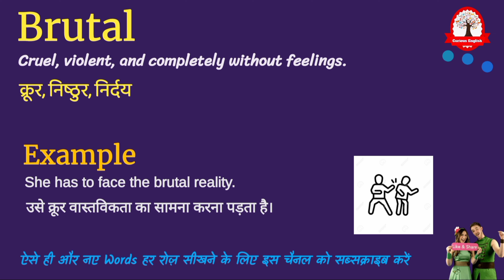Brutal meaning in Hindi | Brutal ka kya matlab hota hai | Increase English Vocabulary